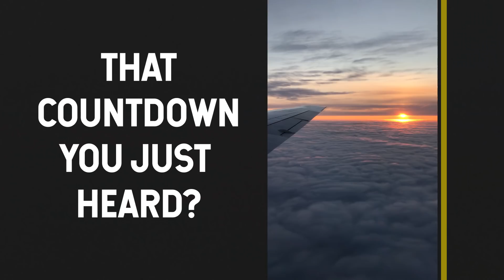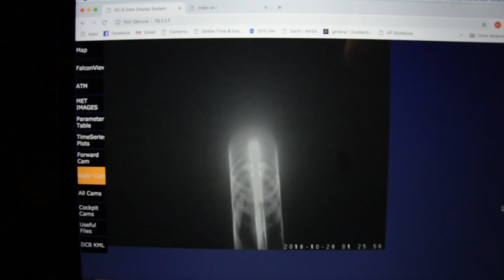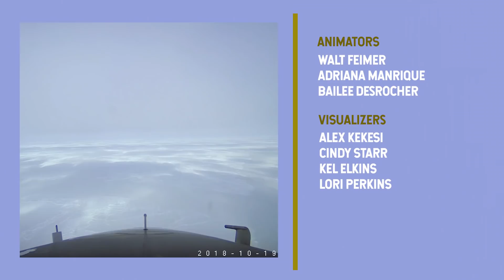NASA Explorers: Final Approach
In the pre-dawn hours of a late October day, a satellite and an airplane joined forces over the frigid Weddell Sea, taking simultaneous measurements of drifting sea ice. It was the culmination of more than a decade of planning, designing and building the best way to measure Earth's changing ice.

NASAExplorers are constantly pushing the limit to learn more about our world and those far beyond. Join in as they celebrate a milestone in the quest to better understand the planet we call home.